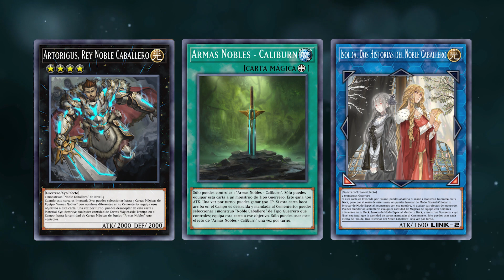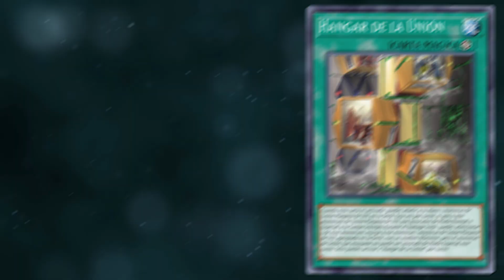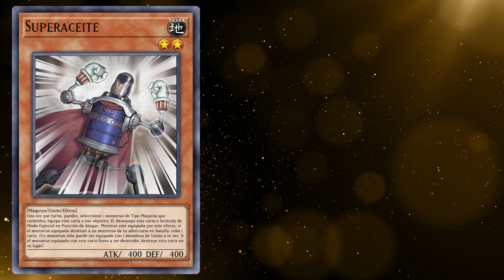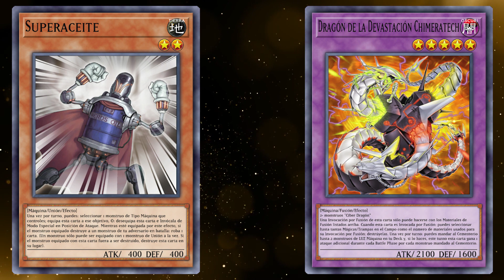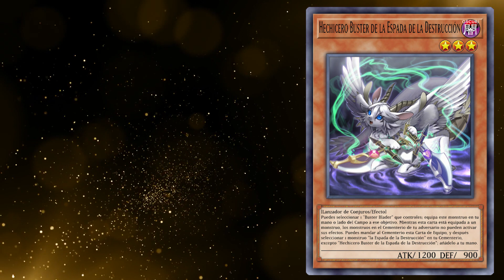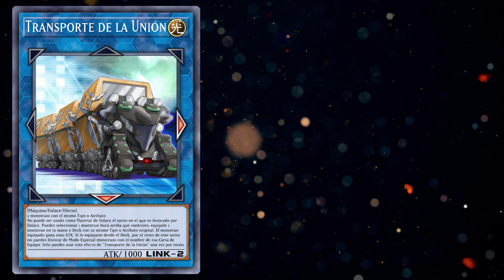「 Top 5 」 MONSTRUOS CON EFECTOS DE EQUIPO | Yu-Gi-Oh! | Master Duel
Síganme en mis otras redes para adelantos sobre proximos videos